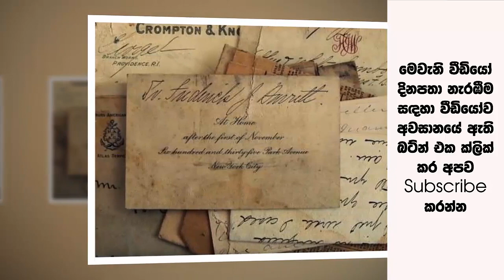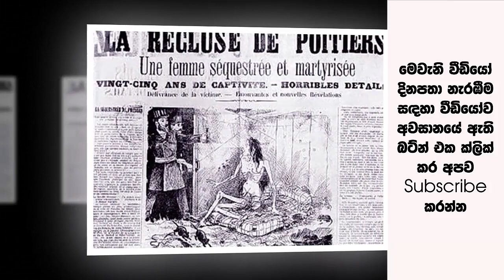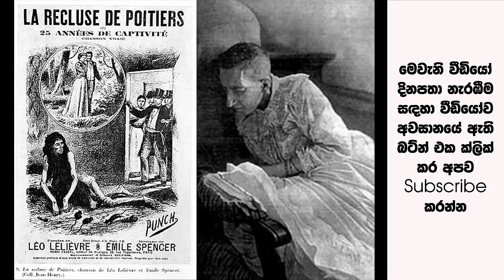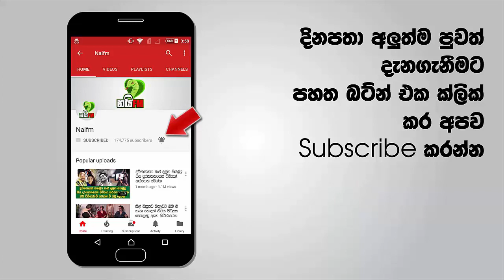කවුද දෙවියනේ හිතන්නේ මේ වගේ දෙයක් කාමරයක් ඇතුලේ තියෙයි කියලා - පිස්සු හැදෙනවා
අපි මේ ඔයාලට කියන්න යන්නේ අදහගන්න බැරි කතාවක් ගැනයි මේ වගේ මිනිස්සුත් දෙමව්පියන් වෙලා මේ ලෝකේ ඉන්නවද කියලා හිතාගන්නත් අමාරුයි. මේ සිද්ධිය අරඹ වෙන්නේ පොලිසියට ලැබුණු නිර්ණාමික ලිපයක් සමඟයි. ලිපිය ගැන සොයන්න පොලිසිය අදාල නිවසට ගොස් තිබෙනවා. එහිදී පොලිසියට අමුතු ගඳක් ඉහලමාලයේ කාමරයකින් දැනී තිබෙනවා...

පොලිසිය එම කාමරය ලඟට ගිහින් ඉබි යතුරු කඩ දොර ඇර බලු විට එහි තිබ්බ දේ දැක්ක සමහර පිරිමින් පවා කලාන්ත දාලා වැටුනා කියලයි සඳහන් වෙන්නේ මෙන්න බලන්නකෝ විස්තරේ